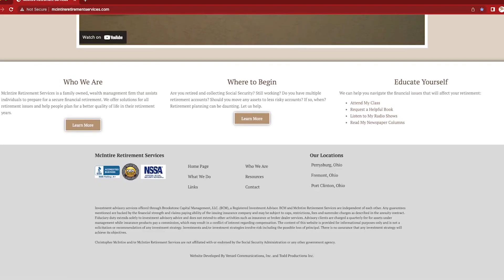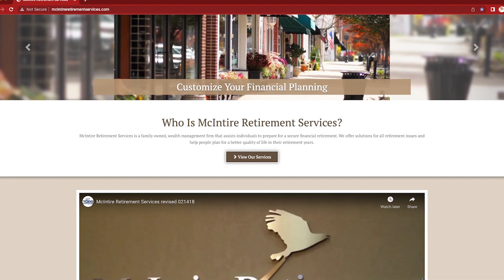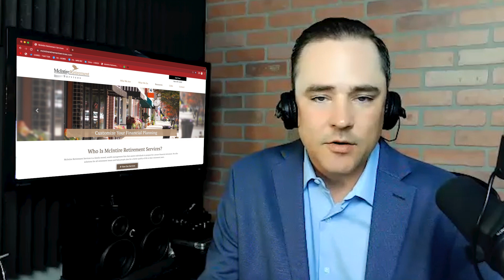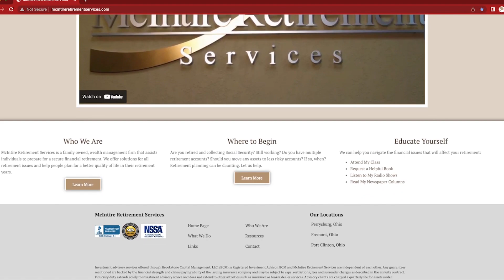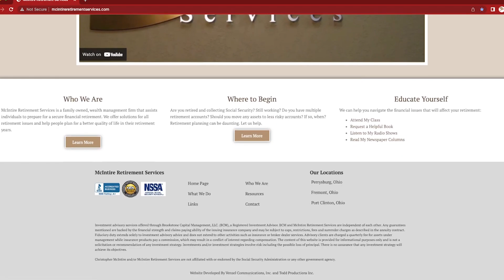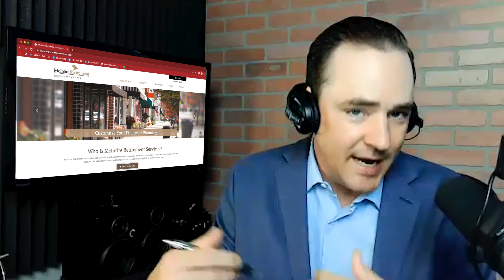Social Security and 401K's for Retirement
In this video, Chris covers recent updates from the Social Security Administration Board of Trustees detailing problems with the underfunded Trust Fund, everything you need to know about making up for Social Security's shortfall with your retirement tools and 401K. It's important to understand how to maximize your benefits, maximize your nest egg, and minimize your taxes. Chris also discusses common mistakes to avoid while providing practical tips for managing your retirement portfolio. Don't leave your financial future to chance – trust the retirement specialist at McIntire Retirement Services to help you plan for a secure and comfortable future.

For more updates on when McIntire Retirement Services uploads a new video follow these social medias

If you prefer to listen to the videos they will be posted in audio form on this page.

Find more information about Chris McIntire & McIntire Retirement Services, request your Game Plan For Retirement, or download the resources mentioned in this week's episode by visiting